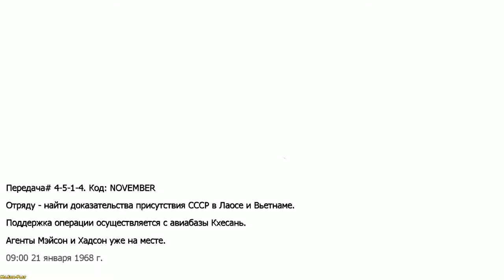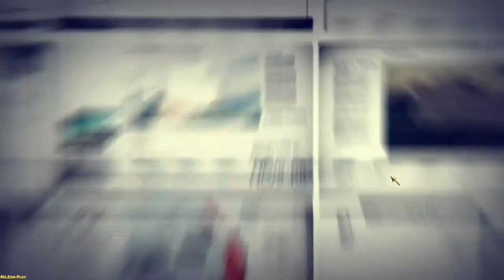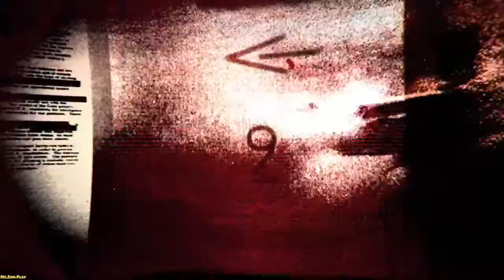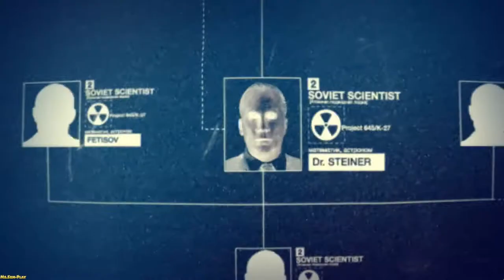Call of Duty: Black Ops ► Vietnam(Вьетнам) №3